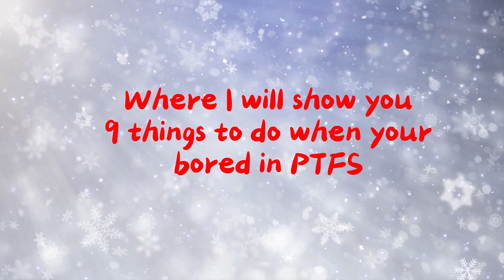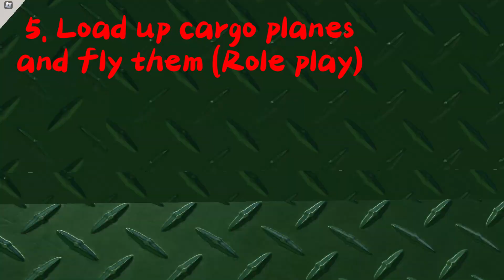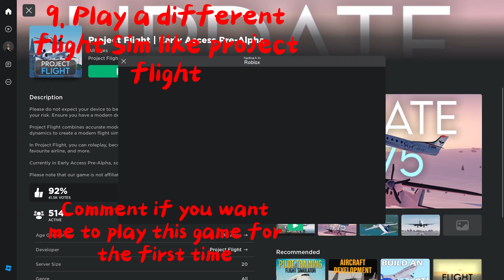9 things to do when you're bored in PTFS.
Thanks so much for 300 subs it makes me super happy.